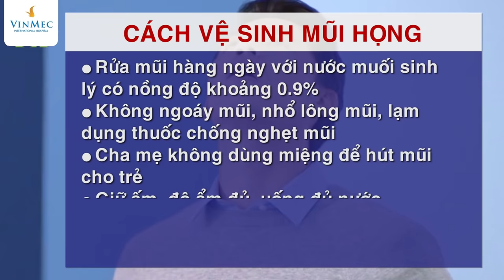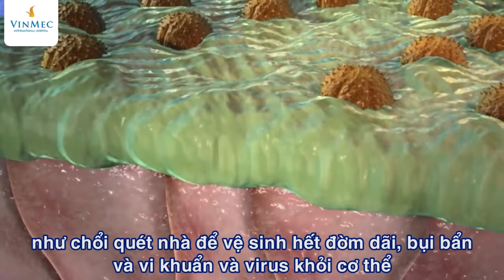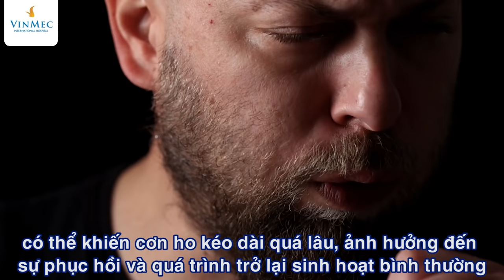Ho kéo dài sau COVID-19, làm sao cho hết?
Sau khi khỏi covid-19, nhiều người vẫn còn ho – đây là hiện tượng phổ biến. Bởi bình thường ở niêm mạc vùng mũi họng có những long bảo vệ, chúng có tác dụng giống như chổi quét nhà để vệ sinh hết đờm dãi, bụi bẩn và vi khuẩn và virus khỏi cơ thể. Nhưng khi bạn nhiễm virus, các long bảo vệ này bị vô hiệu hóa. Do hệ thống long này không hoạt động được nữa nên virus hoặc bụi từ không khí xâm nhập vào đường hô hấp không có tác nhân nào cản trở. Virus và bụi sẽ gây những kích thích vào vùng họng khiến cơ thể phải ho bật ra để bảo vệ cơ thế. Khi còn ho sau khi khỏi COVID-19, bạn cũng không nên lo lắng quá bởi hầu hết sẽ giảm dần ho khi hệ thống long hồi phục sau từ 2-3 tuần.

Thạc sĩ - Bác sĩ nội trú Lê Tuấn Nhật Hoàng, Chuyên khoa Tai mũi họng, Bệnh viện Đa khoa Quốc tế Vinmec Times City sẽ hướng dẫn cách xử trí các cơn ho do COVID như sau:

Vẫn phải thường xuyên vệ sinh mũi họng là quan trọng nhất

Tránh các thực phẩm gây kích thích ho như đồ chua cay, đồ cay nóng.

Thường xuyên uống nhiều nước ấm, uống mật ong, nước chanh muối

Không tự ý sử dụng kháng sinh tại nhà

Ngoài ra, cần áp dụng thêm các phương pháp bổ trợ trên mà không đỡ hoặc cơn ho khiến bạn khó chịu nhiều thì có thể đến thăm khám bác sĩ để được tư vấn kê đơn các thuốc điều trị.